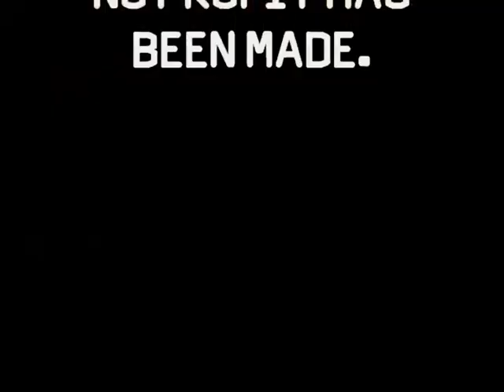Eyes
"What would you do, if it was you
Would you take everything
For granted like you do?"